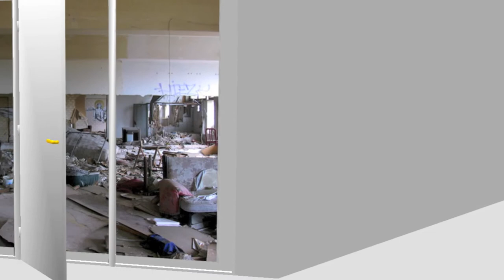Ale Senso | microSpaceCompetition 20.02-20.03.2012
La contaminazione tra linguaggi visivi, materiali eterogenei, fotografie che simulano collages, segni, disegni e dipinti che mutano la nostra percezione dello spazio, rendono Ale Senso un'artista che non possiamo che definire eclettica: qualsiasi altra definizione le farebbe torto.
I luoghi dimenticati presso cui si reca in visita si arricchiscono di immagini che, come presenze simboliche o fiabesche, tornano ad abitarli. Questo però non è tutto: l'artista crea un nuovo ordine, attraverso la fotografia che immortala sapientemente zone circoscritte, lasciando fluire la nostra attenzione sul rapporto tra disordine e ricerca formale e ci fa giungere ad un equilibrio studiato meticolosamente e assolutamente, paradossalmente, estetico.
Non mancano i riferimenti colti che si mischiano al pop: gli angeli giotteschi che animano alcune stanze divengono poi graffiti dal carattere fumettistico, che riflettono l'ideale estetico di corpi sottili e perfetti e li rendono più reali dell'idea che rappresentano.
Ale immortala e ridona dialogo a questi spazi fatiscenti, che si rigenerano attraverso la sottile bellezza inedita: invisibile ai più, ma pronta a rivelarsi a chi si lascia guidare senza alcun pregiudizio.
Anna Epis